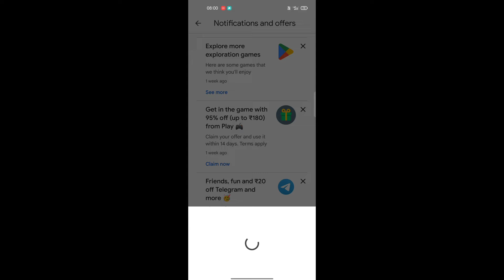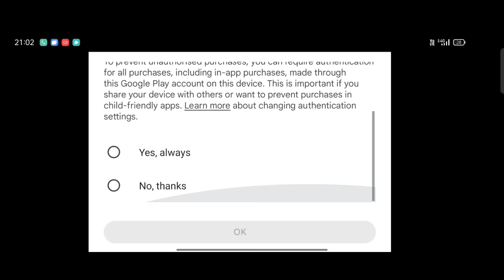95% Off On Play Store | How To Get 95% Off In Play Store | Google Play 95% Coupon Apply Kaise kare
95% Off On Play Store | How To Get 95% Off In Play Store | Google Play 95% Coupon Apply Kaise kare

► Realted Tags

1. how to get google play discount coupon
2. google play discount coupon kaise milega
3. google paly discount coupon kaise laye
4. how to get google play discount
5. google play discount coupon lane ka tarika
6. bgmi 95% discount offer
7. play store 95% off discount offer
8. play store 95% claim now
9. play store 95% off bgmi uc
10. how to get play store 95% off discount offer
11. get 95% off playstore
12. 95% off playstore not showing
13. 95% off playstore problem
14. play store 95 off bgmi
15. play store 95 off free fire
16. play store 95 offers
17. play store 95 discount
18. play store 95 coupon code